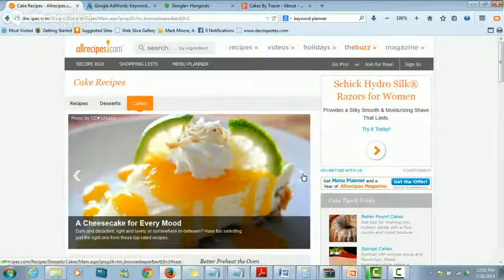Pictures of Wedding Cakes